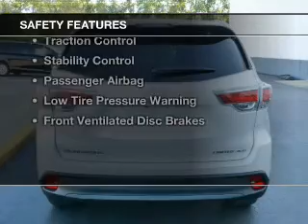2015 Toyota Highlander - Elmhurst IL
Year: 2015
Make: Toyota
Model: Highlander
Trim: Limited
Engine: 3.5 liter 6 cylinder 24 valve
Transmission: 6-Speed Automatic
Color: Blizzard Pearl
Mileage: 10

Address:
440 W Lake St, Elmhurst, IL 6012